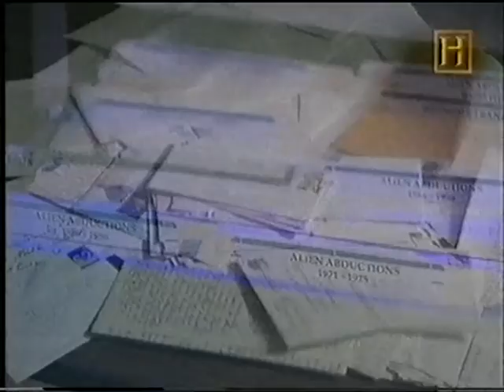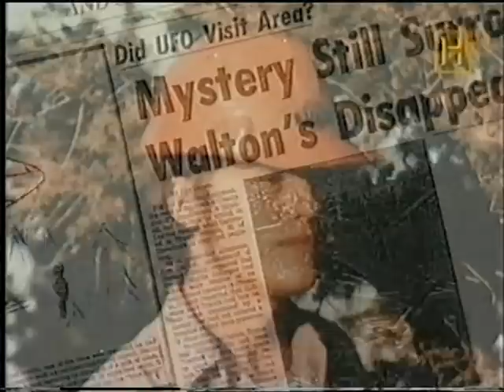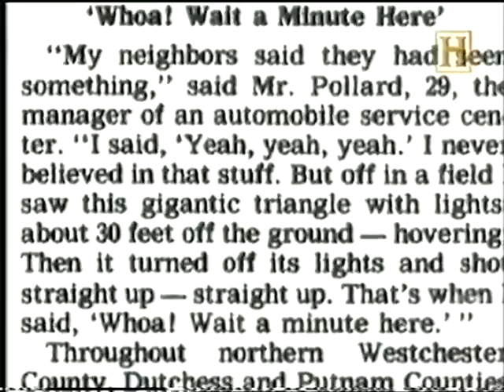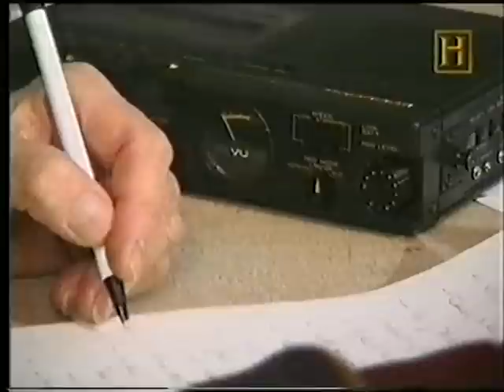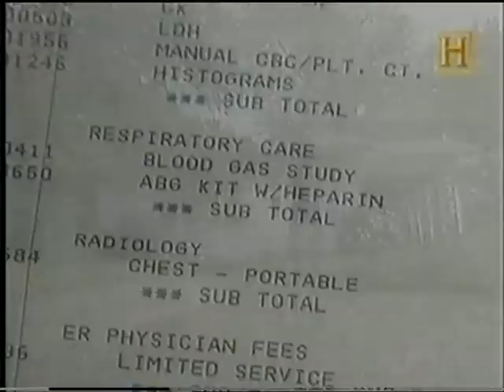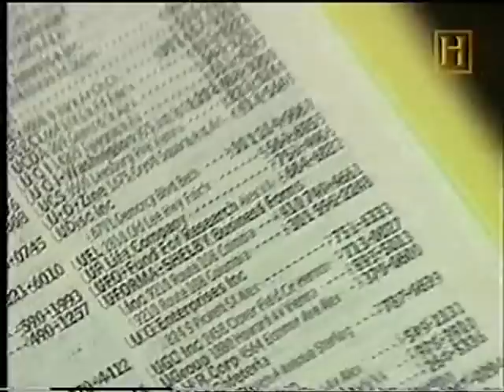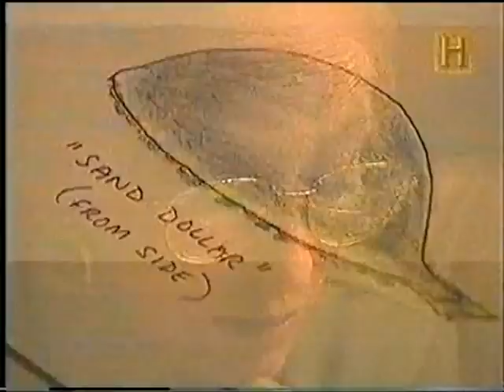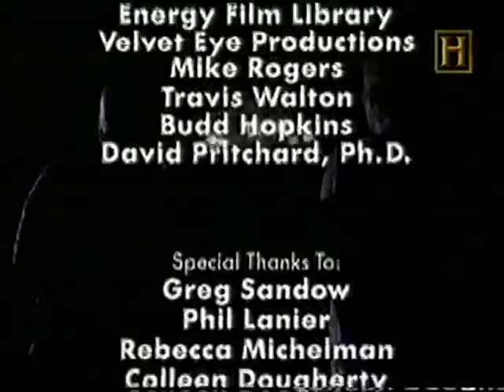ABDUCCIONES EXTRATERRESTRES (Historia, 1997)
En el presente documental, titulado ABDUCCIONES EXTRATERRESTRES (Historia, 1997), se aborda el fenómeno de los presuntos raptos por extraterrestres. ¿Son experiencias reales o meras alucinaciones? El leñador Travis Walton relata su alucinante caso de abducción ocurrido en 1975. Travis estuvo varios días desaparecido. Posteriormente, contaría que fue secuestrado por unos pequeños seres alienígenas y llevado al interior de una nave. Estaba aterrado. "Su facciones eran similares a la humana, pero no eran humanos", asegura Travis. David Pritchard, científico del MIT que organizó un foro de discusión científica sobre las abducciones, sostiene que es posible que se produzcan esos casos, "pero solo lo creeré de verdad si encuentro pruebas físicas de ello". Por su parte, el premio Nobel de Física Leon Lederman considera que Travis preparó un elaborado engaño para conseguir dinero y fama. Ante tales acusaciones, Travis responde: "Tengo que luchar contra el impacto emocional de la situación por la que he pasado, mientras me enfrento a personas irracionales y escépticas; gente que se empeña en atacarme sin conocer los hechos". Aclara que no ha sacado beneficio económico de su historia. "Prefería que no hubiera ocurrido", confiesa. Por otro lado, Elliot Novak y su esposa Debra tratan de asimilar una experiencia de abducción que sufrieron en primera persona. El ufólogo Budd Hopkins, que ha estudiado más de 600 casos de abducción, explica lo siguiente: "Cuando trabajas con alguien que ha tenido estas experiencias en algún momento de su vida, sabes que hay un grupo central de experiencias, muchas de las cuales no pueden recordar de forma consciente". Para rescatar esos recuerdos olvidados, se hace uso de la hipnosis regresiva. Sin embargo, el psicólogo Stuart Appelle manifiesta que la hipnosis puede crear recuerdos falsos. "Estos recuerdos falsos pueden resultar completamente convincentes para el individuo que ha sido hipnotizado; debido a eso, la hipnosis debe practicarse con mucho cuidado y solo por personas expertas para evitar crear recuerdos falsos", asegura. Por su parte, el ufólogo David Jacobs reconoce que "cualquiera puede hipnotizar a otra persona siempre que esa otra persona quiera que la hipnotice; el problema es que la gente puede inventar historias, decir cosas que no son ciertas. La memoria puede fallar, incluso en circunstancias favorables". Algunos investigadores creen que estos secuestros se producen generación tras generación. Según el ufólogo Richard Hall, han aparecido pruebas físicas y marcas características en los cuerpos de los abducidos. David Jacobs coincide también a la hora de considerar como pruebas físicas de las abducciones las marcas y cicatrices con las que aparecen los abducidos tras vivir semejantes experiencias. "Muchos de esos sujetos presuntamente abducidos presentan cicatrices extrañas, pero en la mayoría de los casos no recuerdan el origen de dichas cicatrices; otros hablan de implantes, pero cuando se ha extraído alguno de esos implantes, no ha aparecido nada inusual", sostiene el doctor Stuart Appelle. No obstante, pruebas psicológicas y médicas han demostrado que las personas que dicen haber sido abducidas no son más propensas a las fantasías ni más sugestionables que el resto de las personas; tampoco padecen más trastornos del sueño ni más problemas de personalidad múltiple.

Título: ABDUCCIONES EXTRATERRESTRES. Serie: 'Lo Inexplicado'. Canal: Historia. Fecha: 1997.